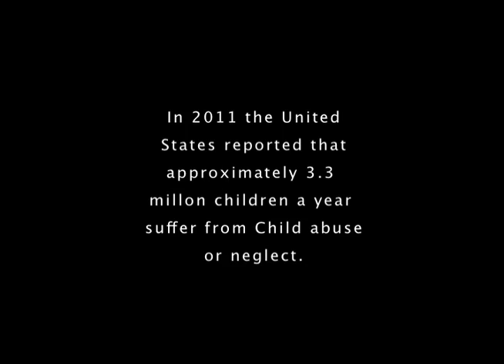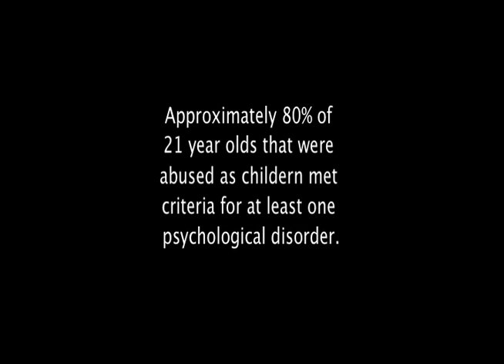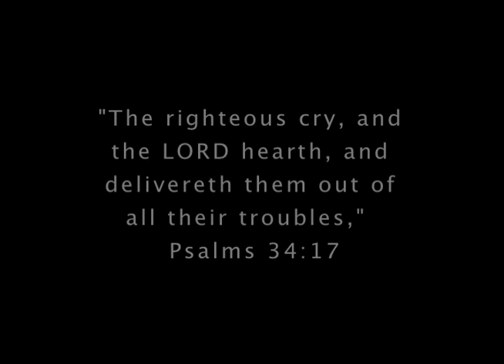The Little Girl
This was my first educational project for Lee University.  All rights are retained by the respective artists. I do not, nor ever have, received funds for this. Thank you and enjoy.